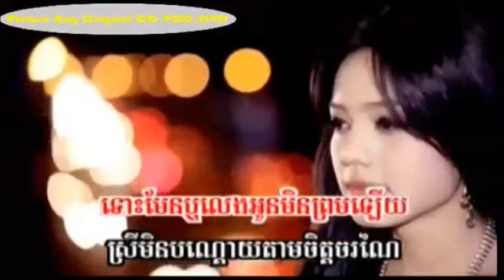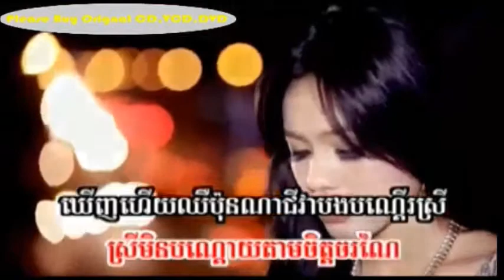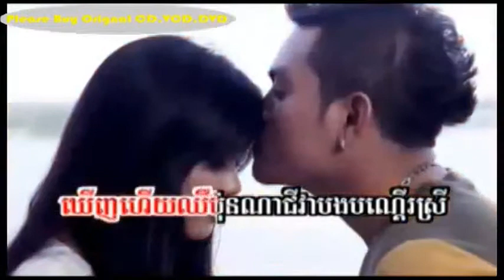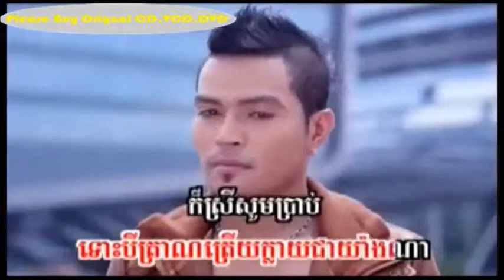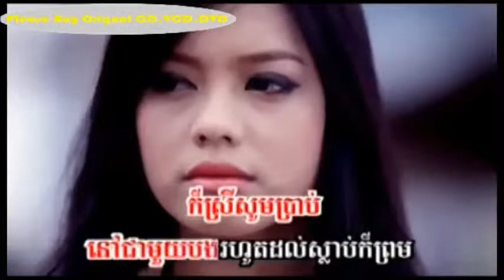Snaeh smors lous tngai slab